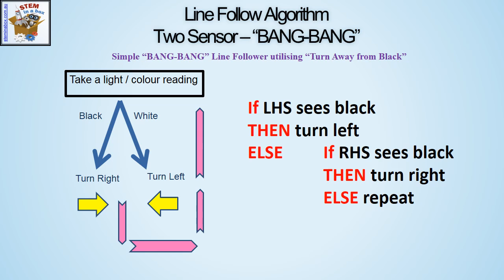Bang Bang - Two Sensor - Line Follow Algorithm